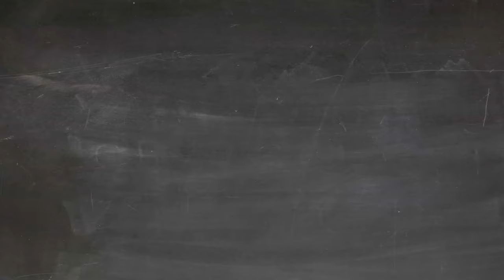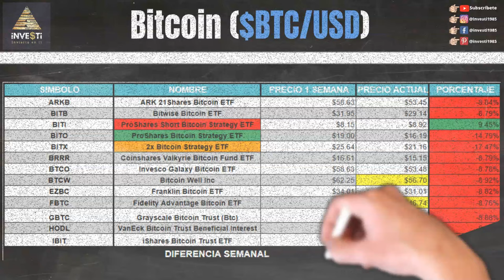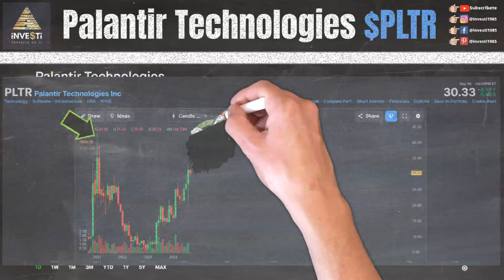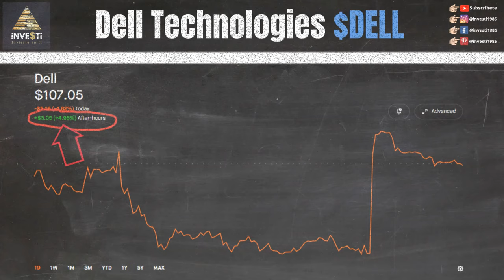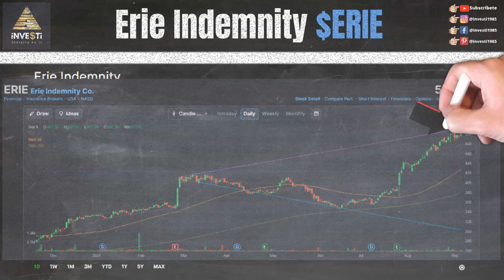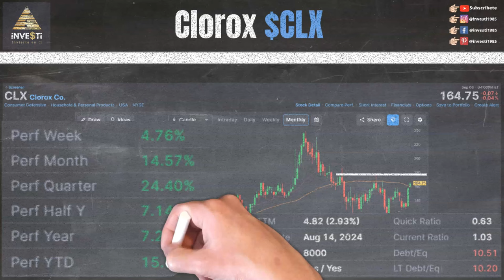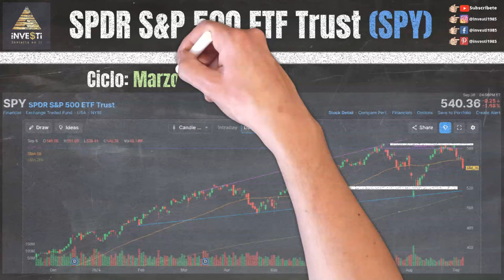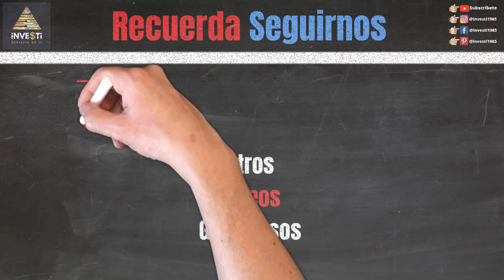Actualización Semanal del Mercado de Valores - Noticias de Última Hora y Estrategias de Inversión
0:00 Intro
0:14 Descargo de Responsabilidad y Patrocinadores
0:42 Nuestras Redes Sociales
1:10 Earnings $ORCL $RBRK $SKIL $ASO $GME $PLAY $MANU $OXM $DBI $BIG $ADBE $KR
1:40 Bitcoin $BTC $ARKB $BITB $BITI $BITO $BITX $BRRR $BTCO $BTCW $EZBC $FBTC $GBTC $HODL $IBIT
2:04 Noticias del
3:07 Palantir Technologies $PLTR
4:05 American Airlines $AAL
4:39 Dell Technologies $DELL
5:37 ETSY $ETSY
6:08 Erie Indemnity $ERIE
7:00 Bio-Rad Laboratories $BIO
7:32 Dato curioso de esta noticia
7:48 Clorox $CLX
8:28 Máximos por el Año (52-Week High) $ABM $ACT $AMRK $AMT $AON $ARMK $BK $BRC $BTI $CAG $CIG $CLX $CM $COO $ELS $ERJ $FTS $GIS $HCA $HLN $ICE $IDA $INGR $KVUE $MKC $PBA $PG $PSO $REYN $SKM $SNN $SPGI $SUI $T $TRP $TRV $TSN $UHS
8:57 S&P 500 ETF ($SPY)
9:35 Dow Jones Industrial ($DIA)
10:05 Russell 2000 ($IWM)
10:30 Invesco QQQ Trust Nasdaq ($QQQ)
10:54 Próximo Video